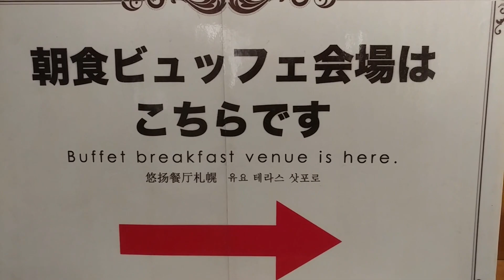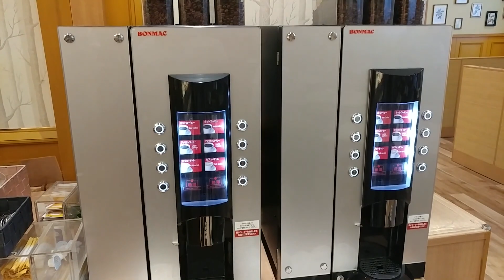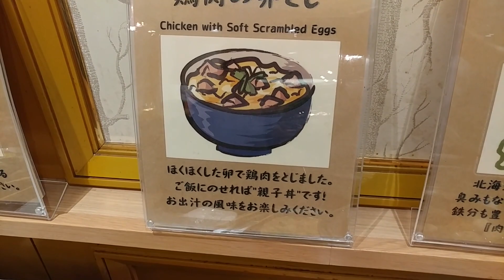Japan Top Breakfast Buffet. Yuuyoo Terrace, Sapporo Hokkaido センチュリーロイヤルホテル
Voted One Of Top 10 Breakfast Buffet in Japan by Tripadvisor. Located inside the Century Royal Hotel Sapporo.